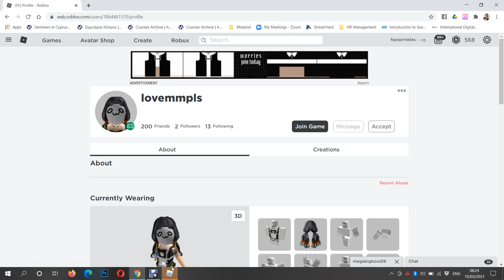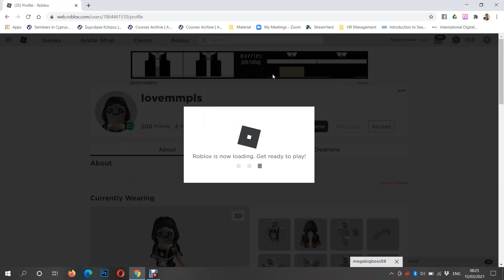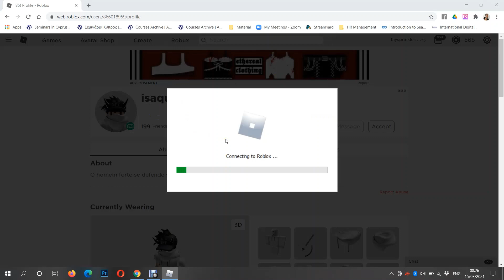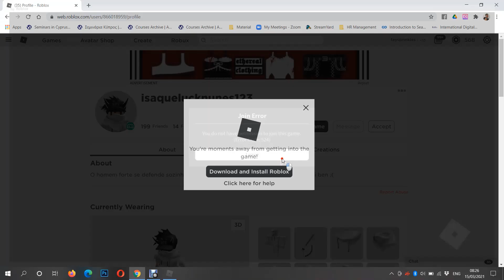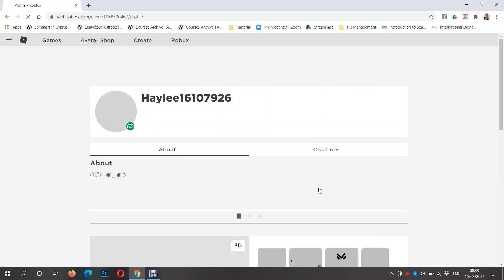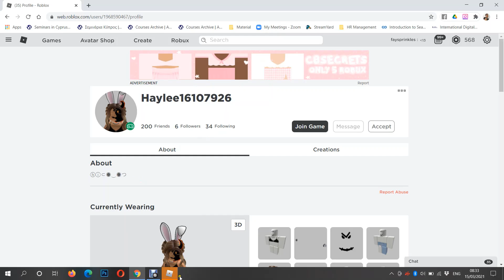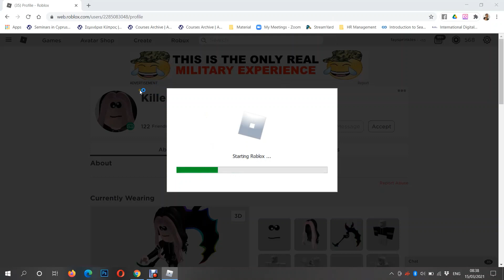Meeting my fans❤😍😍😍if they understand me!! animal simulator | animal simulator roblox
Meeting my fans❤😍😍😍if they understand me!!